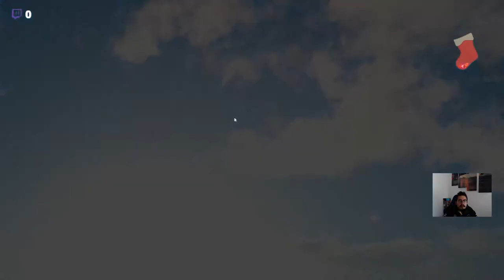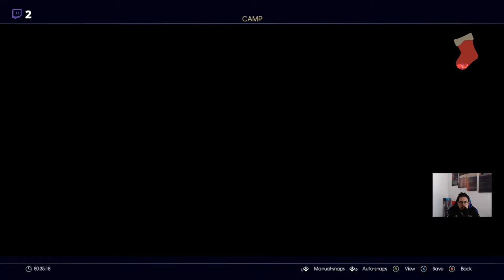A Menace Sleeps in Steyliff - 100 Levels